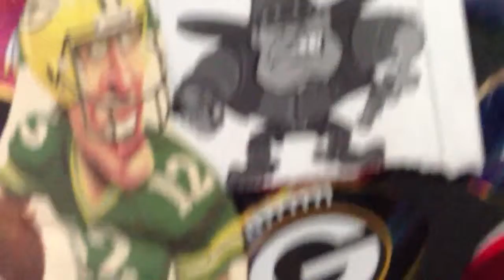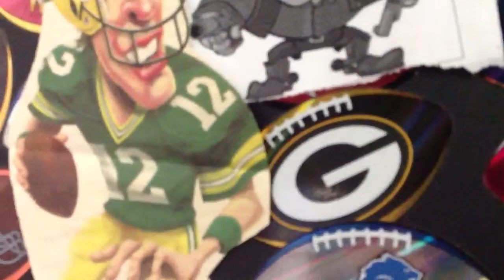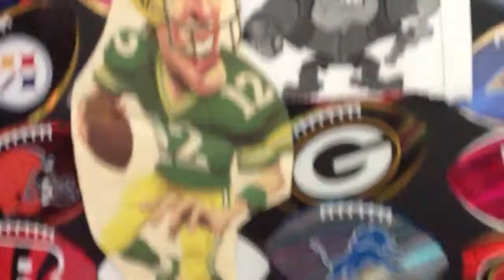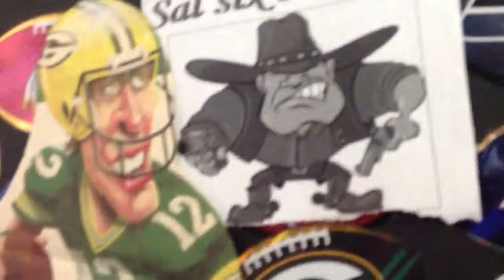Six Shooters tmffl podcast show wk 2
Sal discusses his wk 2 win and what he intends to do this season to win a championship